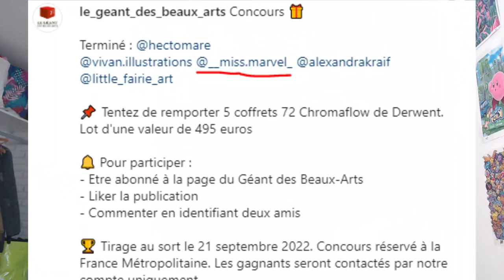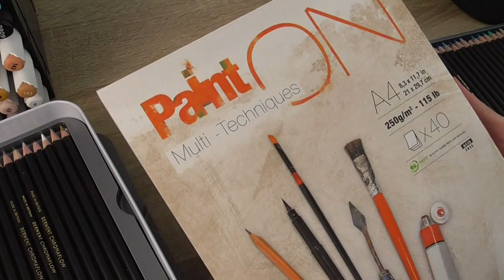JE TESTE LES CRAYONS DE COULEUR CHROMAFLOW DE CHEZ DERWENT !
Hello, petit test de la marque Derwent !
Cela faisait longtemps que je n'avais pas colorié entièrement aux crayons de couleur !

Mon matériel de dessin (trié le mieux possible)

1) Feutres à alcool :
Set de Ohuhu Couleur Pastel
Set de Ohuhu Couleur Peau
Set de Ohuhu (petit)
Set de Ohuhu (grand)
Set de Ohuhu (énorme)

2) Papier à dessin
Pour les feutres à alcool layout arrtx
Pour les feutres alcool + crayons paintOn multi-techniques

3) Crayons
Crayons de couleur polychromos
Crayons Pastels faber castell

4) Liners
Liners staedler
Liners Faber Castell

5) Feutres blancs (pour les reflets)
Stylo à gel blanc (gelly roll)
Posca blanc

6) Setup technique
Caméra HD Panasonic

7) Tablette graphique
Tablette graphique xppen artist 12 Pro
Tablette graphique huion kamvas pro 12

8) Autres
Porte mine faber castell
Lot gomme mie de pain et estompe
Taille crayon faber castell